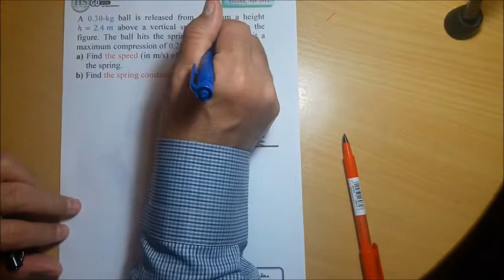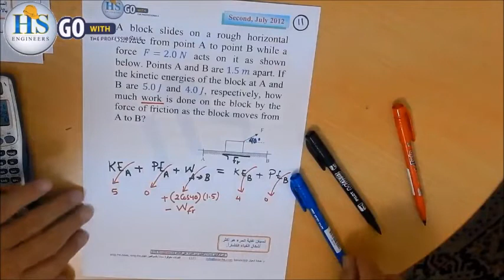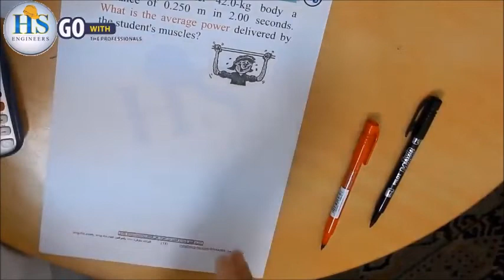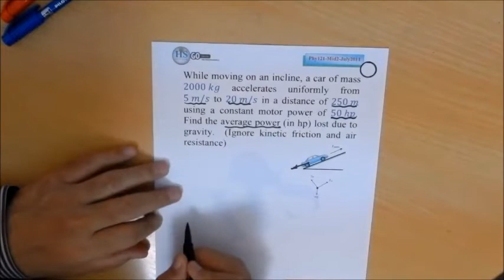10 Physics I(121) CH06 Work & Energy#10